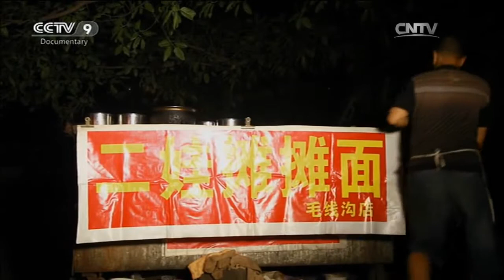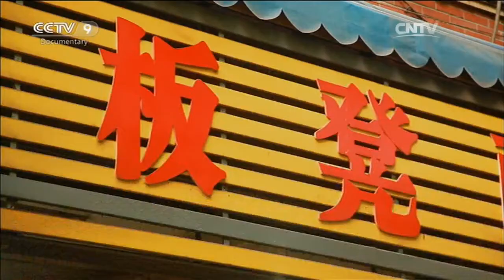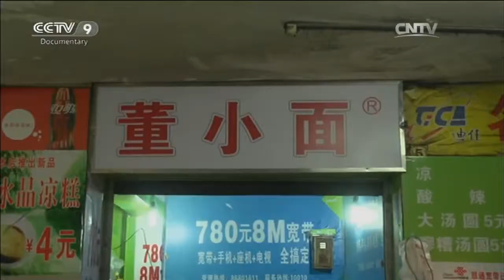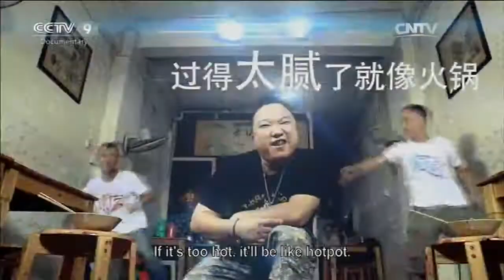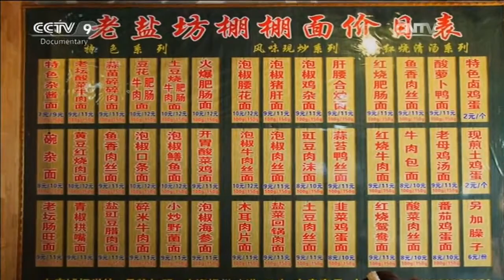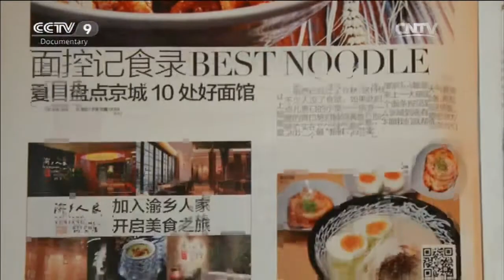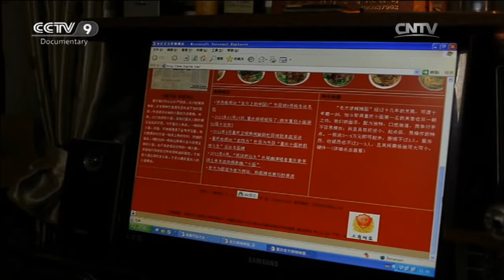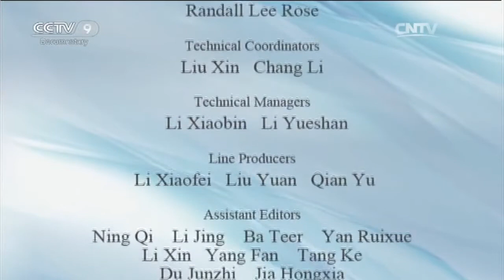Small Noodles, Big Taste | China Documentary